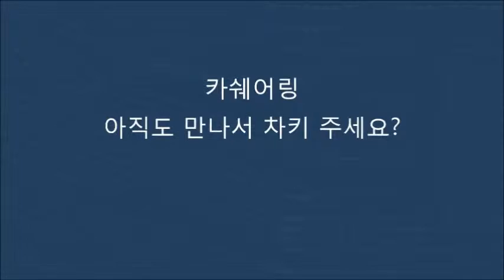액티언 카쉐어링에 더벙커 자동차도어락 키프리터치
한대의 차량을 함께 이용할 때 아직도 만나서 차키를 건네주세요?
​가족단위, 직장에서, 또는 소그룹에서 차를 함께 이용하는 경우가 많이 있을 겁니다.
또한 필요에 따라 잠시 차를 빌려타는 경우도 있지요. 이럴때 서로 만나지 않고, 비밀번호만 알려주면 간단하게 해결할 수 있는 자동차 번호키가 있습니다. 워낙 새로운 개념이다 보니 주변에 알려져 있지 않지만 조금 더 생각해보면 아주 편리한 기능입니다.
리모컨, 스마트키가 있는데 번호키가 필요할까? 라고 생각하는 분이 많으시죠. 물론 매일 반복적으로 사용하는 것은 리모컨, 스마트키가 제일 간편할 겁니다. 또한 익숙하기도 하죠.
하지만 카쉐어링, 야외활동 등 차키를 갖고 있기 곤란한 경우라면 이야기가 다르죠